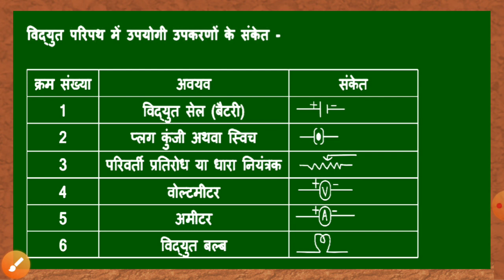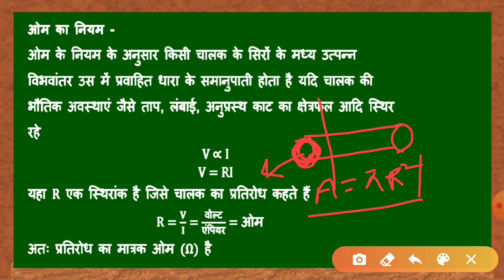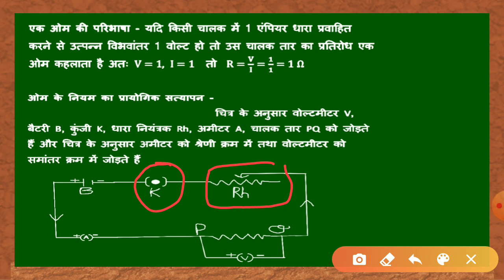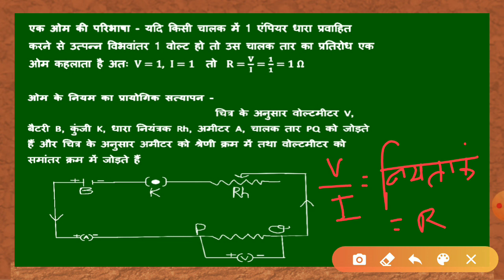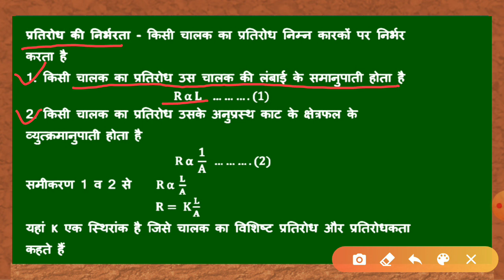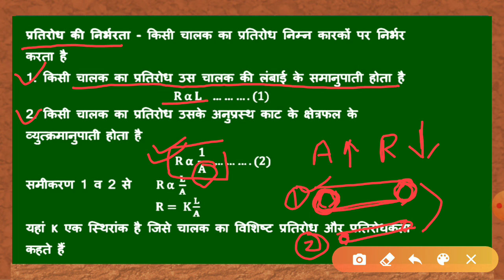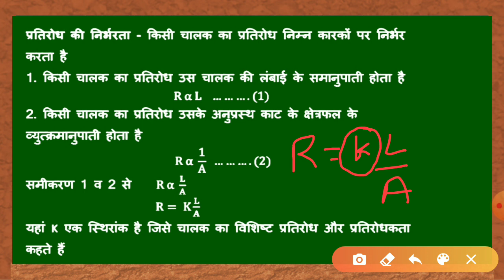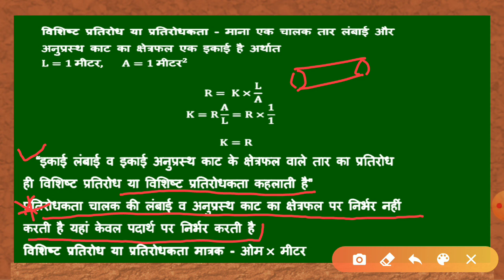विधुत धारा | Electricity | class 10 science | ohm's law | resistance | resistivity | ओम का नियम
Hii
Is video mein kaksha 10 ki vigyan ka adhyay Vidyut Dhara ko discuss Kiya gaya hai jismein Om ka Niyam pratirodh tatha pratirodhakta ko samjhaya gaya h,
Class 10 science , Electricity chapter 12,resister,resistivity,ohm's law...
ओम का नियम, pratirodh, pratirodhakta,प्रतिरोध,प्रतिरोधकता ।
Rajasthan exam board,up exam board,mp exam board,haryana exam board,

This channel is dedicated for the preparation of IIT JEE AND NEET.full syllabus of physics of class 11and 12 numberical and practice with a lot of questions over a single topic.